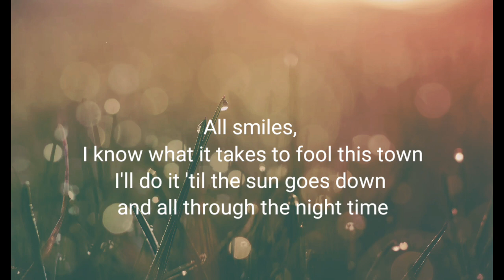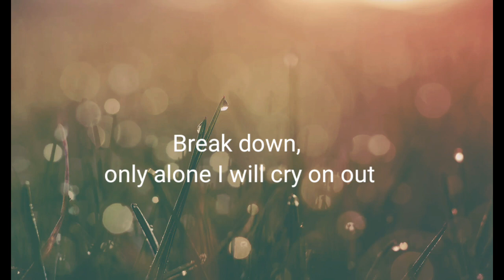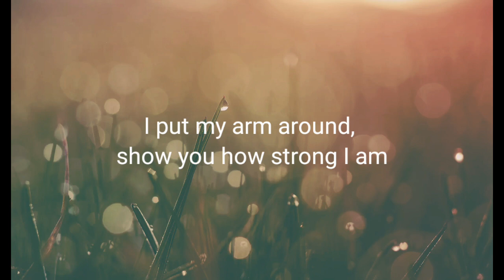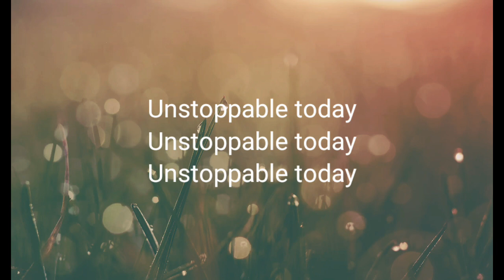Sia - Unstoppable (Lyrics)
Lyrics-
Oh yeah
Yeah, yeah

I'm unstoppable
I'm a Porsche with no brakes
I'm invincible
Unstoppable today
Unstoppable today
Unstoppable today

Yeah, yeah
Yeah, yeah

I'm unstoppable
I'm a Porsche with no breaks
I'm invincible

tags-
Sia - Unstoppable,Sia,Unstoppable,Sia Unstoppable lyrics,INTERNATIONAL MUSIC